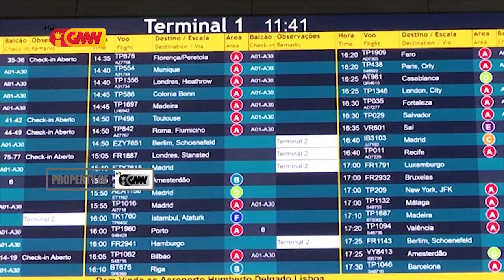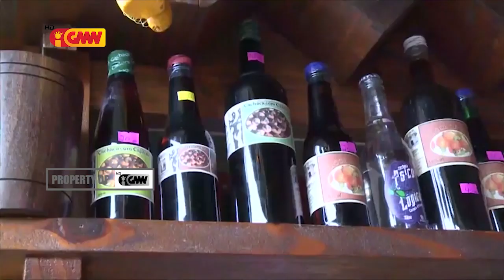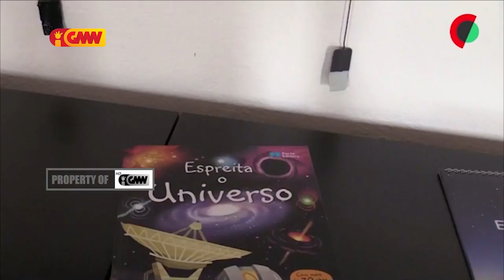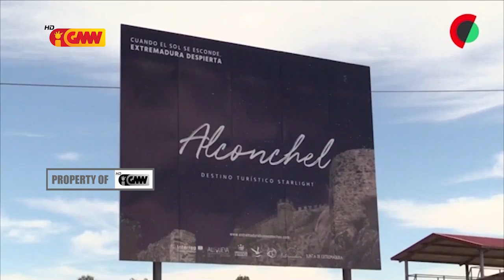CPLP na GMN edição 25 de Julho de 2019